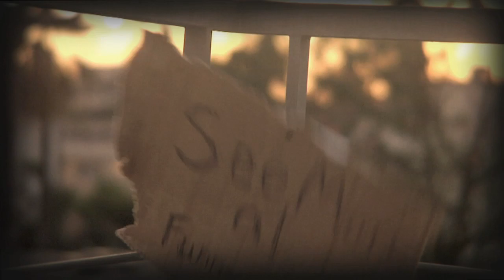Dress Gallery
Grab your girlfriends and run to the biggest sale of the year at Dress Gallery!